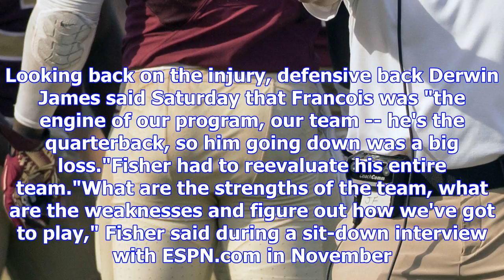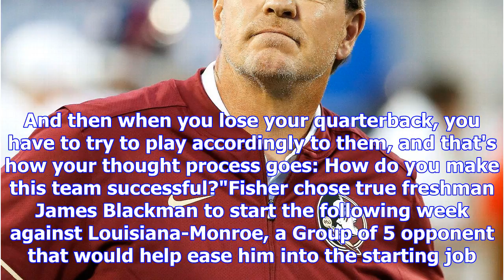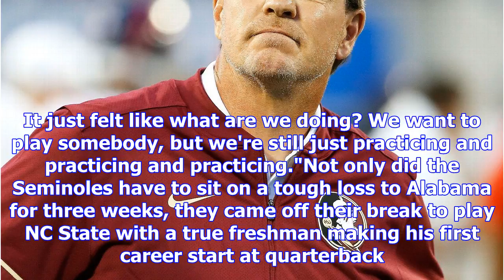Why everything went wrong for florida state seminoles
12:26 PM ETTALLAHASSEE, Fla. -- The Florida State team buses pulled into Doak Campbell Stadium for t...